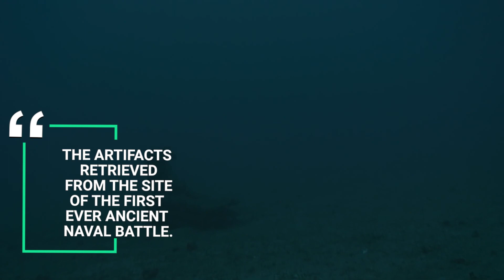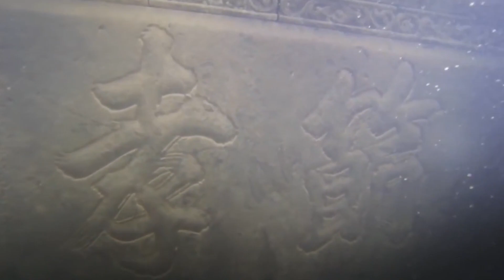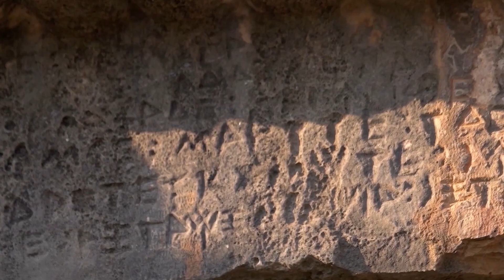incredible discoveries made in the water - part 1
incredible discoveries made in the water

You might hear about new discoveries being made every day.
You wake up every morning, read the headlines and find out that every other day on esuch discovery is being made in the space exploration field. Space exploration and colonization of mars has been on the tongue of every other person but there are other discoveries too that are not made in the space exploration field. Many revelations were made in the water too!

But what were these discoveries?
What impact do they have for us and our future?
How were these discoveries made?